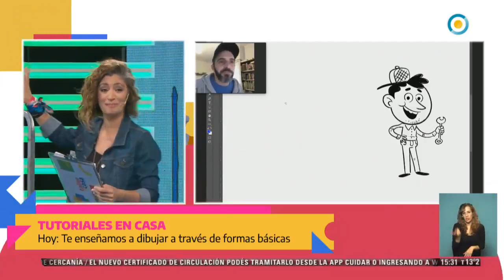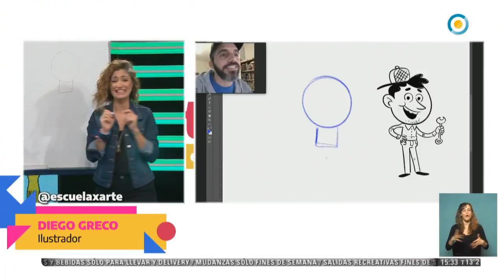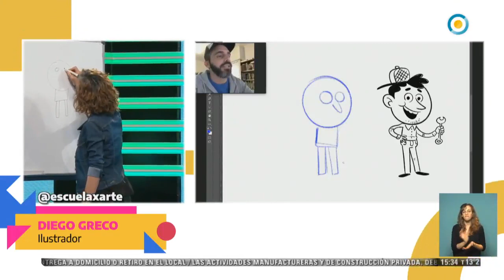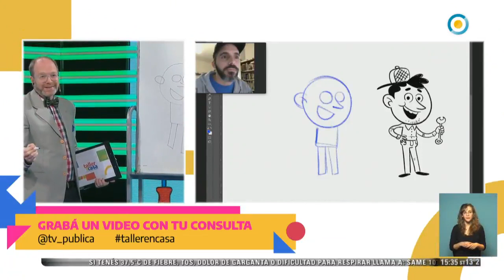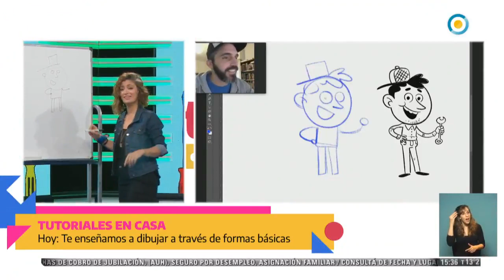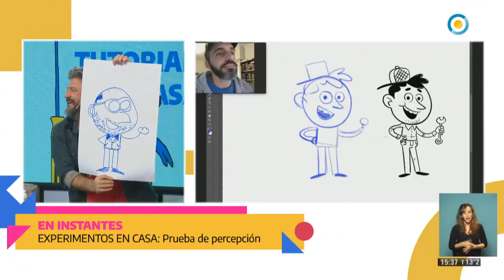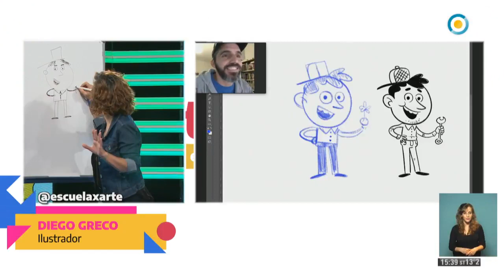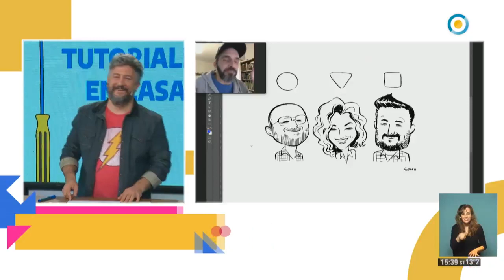Dibujamos con figuras básicas | Taller en Casa - Seguimos Educando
Junto a Diego Greco de Escuela por el arte, Diego Golombek, Carla Conte y Pablo Fabregas aprenden a dibujar caricaturas.

La Televisión Pública presenta un ciclo para toda la familia, un taller televisado de educación técnico-profesional. Una entrada al mundo de la ciencia, la tecnología y los oficios para ayudar a resolver los problemas de la casa en tiempos de cuarentena.

La propuesta contiene secciones especiales que invitan a fabricar cosas en el hogar. También se invita a conocer mejor aquellos inventos, utensilios y herramientas que nos rodean: su historia, su funcionamiento, su ciencia.